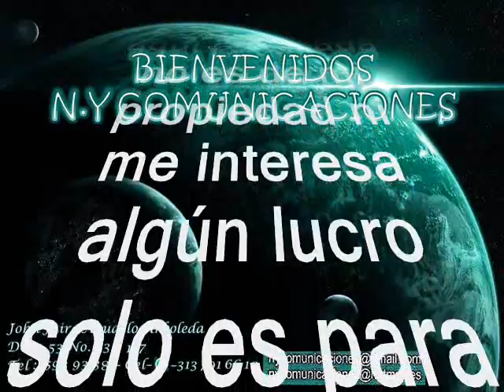Gina (El original) - Julio Erazo y su Conjunto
Amigos suscriptores del canal: buenos días, buenas tardes y buenas noches donde quieran que se encuentren tengan ustedes un caluroso tropical saludo. Hoy les dejo a consideración este rico tema, un clásico puro de la provincia, tomado del folclor de la costa norte colombiana es el original compuesto por el maestro Julio Erazo el tema está titulado: “Gina”, interpretada Por: Julio Erazo Cuevas y su conjunto, este fue uno de los cantantes más versátiles, creativos y prolíficos se considera entre los fundadores de los Corraleros de Majagual", compuso un gran éxito que le ha dado la vuelta al mundo y se titula Adonay. Julio Erazo Cuevas. Participó en  orquestas de renombre Lucho Bermúdez, la Orquesta de Pacho Galán, la Orquesta de Edmundo Arias, el Combo de Willy Quintero y de 1962 a 1965 integró Los Corraleros de Majagual grupo con el cual participó en por lo menos 10 LP y con el cual consolidó sus mayores reconocimientos, con no menos de 50 de sus composiciones llevadas al acetato integrando esta estelar agrupación. Muchas de sus más de 350 composiciones han sido interpretadas por artistas y agrupaciones de gran renombre, dentro y fuera del país, entre los que sobresalen: Los Melódicos, La Billo’s Caracas Boys, Los Corraleros de Majagual, Los Hispanos, El Cuarteto Imperial, Los Betos, Los Caballeros del Tango, Bovea y sus Vallenatos, Los Teen Agers, Los 50 de Joselito, Los Tupamaros, Julio Jaramillo, Gabino Pampini, Noel Petro, Jorge Oñate, Pastor López, Alejo Durán, Aníbal Velásquez, Lisandro Meza, Pedro Laza, Ramón Ropaín, Miguel Herrera, Pello Torres, Daniel Celedón, Juan Piña, Alfredo Gutiérrez, Jaime Llano, Silvio Brito, Rolando La Serie y Rubén Darío Salcedo, entre otros. Fue uno de los pocos compositores colombianos que ha podido hacer un trabajo musical comparable, con el que hizo el maestro José Benito Barros Palomino. Erazo ha contribuido con su obra a la construcción del patrimonio musical de Colombia. Disfruten de este hermoso tema tropical al mejor estilo de estos monstruos de la música colombiana, otro caramelito escaso, como ya es costumbre en este canal, sin spots, ni ruidos ni variación alguna en la velocidad de grabación, que deterioren la calidad de la melodía.